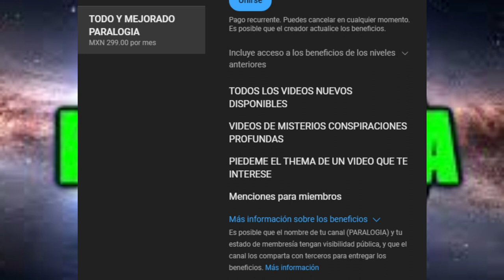TIENES QUE VER ESTE VIDEO ES MUY IMPORTANTE CAMBIOS EN EL CANAL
ienes que ver este video si eres un seguidor o fan de este canal  porfavor tienes que ver el video es muy muy importante gracias